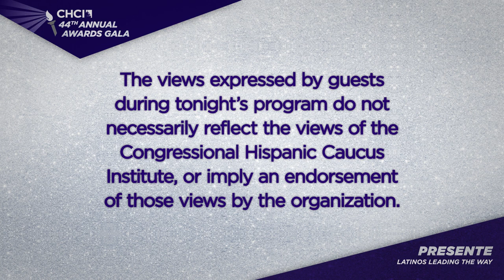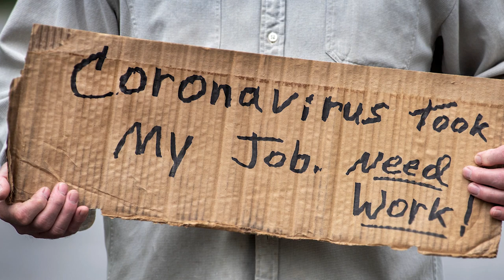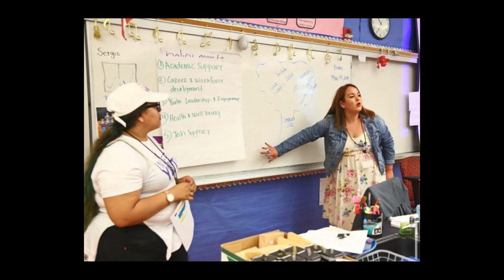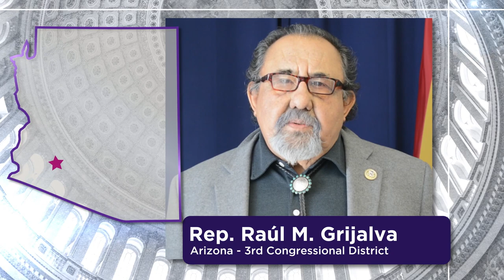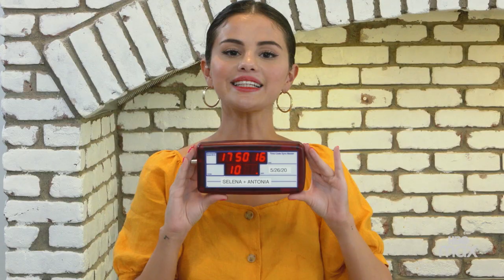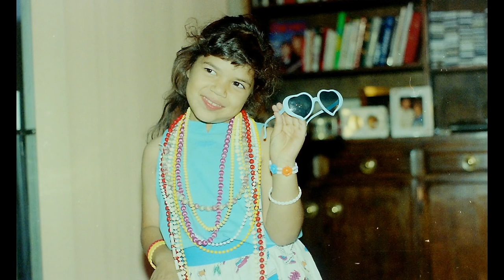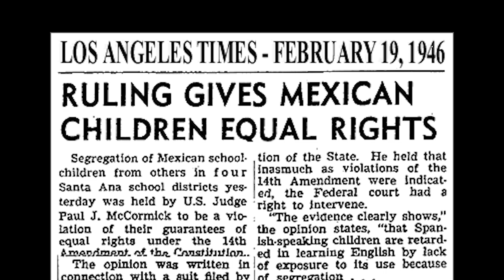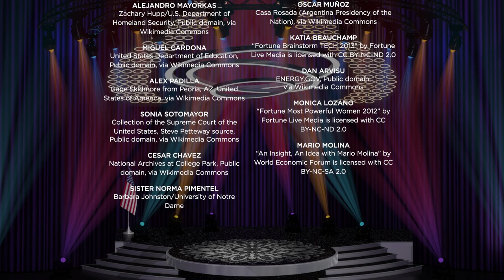CHCI HHM21 GALA